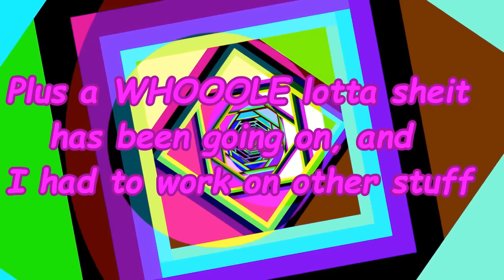The Mine Song but it's soldier singing it xd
*sry if I didn't use the right hat xd*

DERE YA GUO SORUCEPAN xd